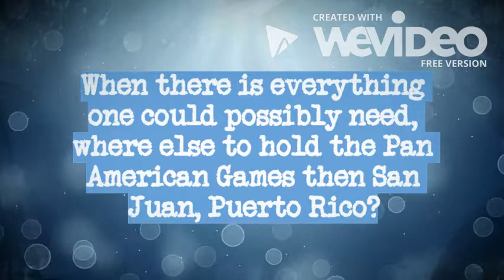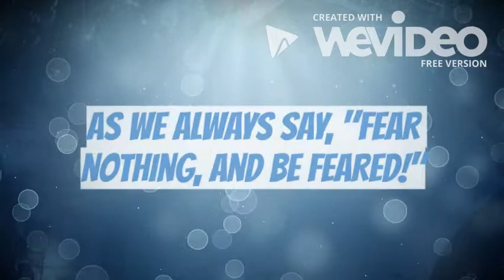San Juan: 2027 Pan American Games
Welcome to San Juan!

San Juan is the capital of the island of Puerto Rico, a very tropical region located in North America. It has everything that one could ever need to host the Pan American Games.

2027 is many years away, and San Juan believes that by the time the Games come along, athletes will have the time of their life, playing in our venues and athletic arenas!

We hope you will consider this big decision.
- Donald Trump

(PLEASE NOTE THAT THIS VIDEO IS FOR A FICTIONAL MIDDLE SCHOOL PROJECT ONLY. NOTHING OFFICIAL!)